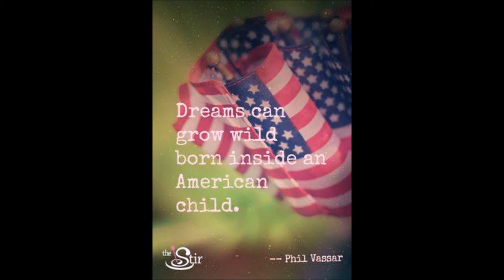Memorial Day 2017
It is no accident that the colors of my logo are Red, White, and Blue!
I want to thank and remember all the men and women who gave their lives for us.

America the Beautiful- Navy Band